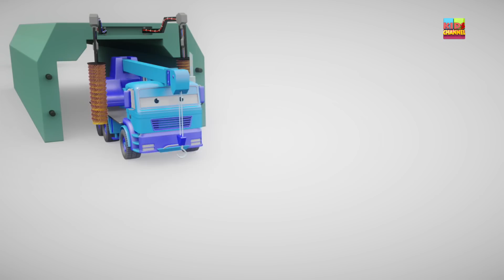Learn Colors | In Car Park With Cartoon | Video For Babies | Song For Toddlers by Kids Channel